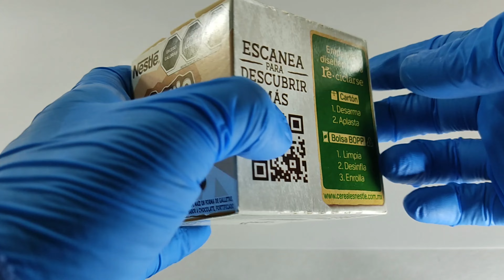NESTLE - Cereal Cookie Crisp (30 g) - UNBOXING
Cereal Cookie Crisp
BRAND: NESTLE /// MARCA: NESTLE
NET CONTENT: 30 g (1 Oz) /// CONTENIDO NETO: 30 g